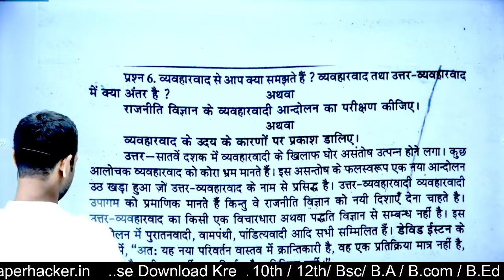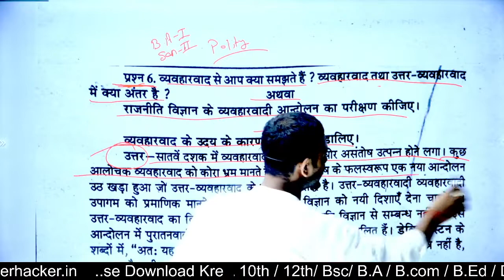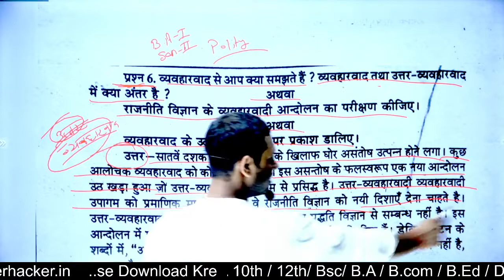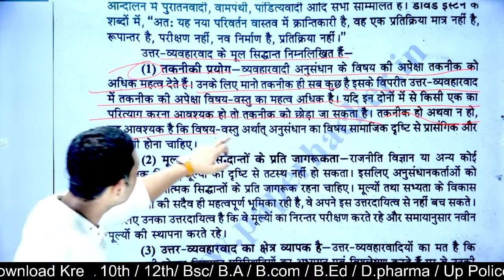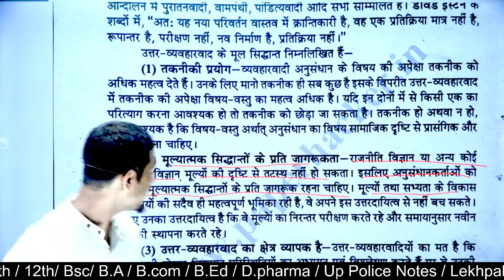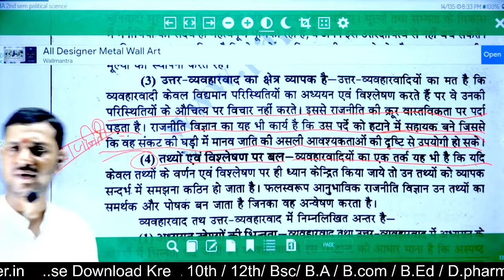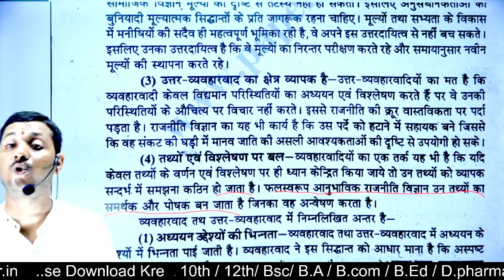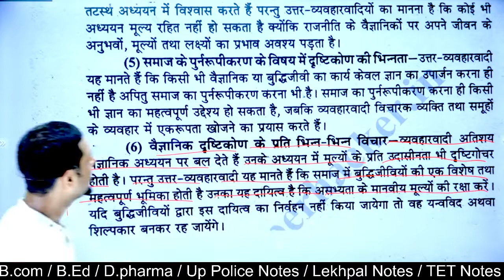6. व्यवहारवाद के उदय के कारणों पर प्रकाश डालिए, BA 2nd Semester Political Science